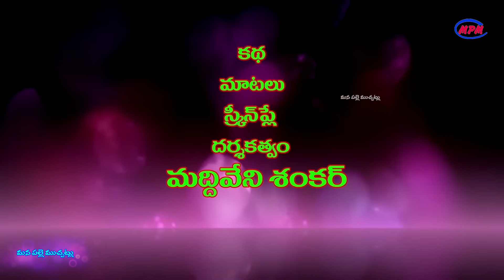కోడలుకు కోడిబిరియని తేకపోతే # 322 // విలేజ్ కామెడి// By Mana Palle Muchatlu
creative thinks a to z